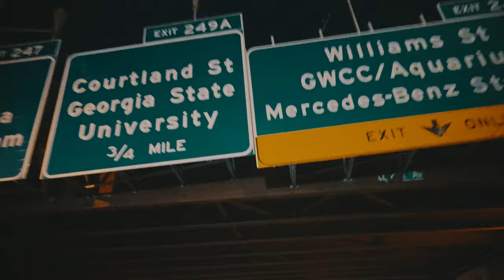GMF Duke - Birds Eye (Official Video)